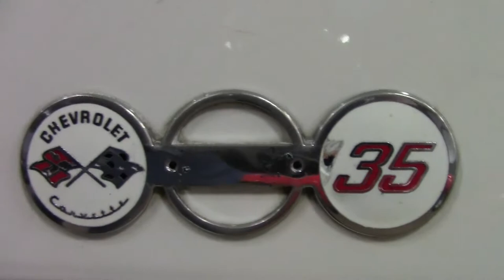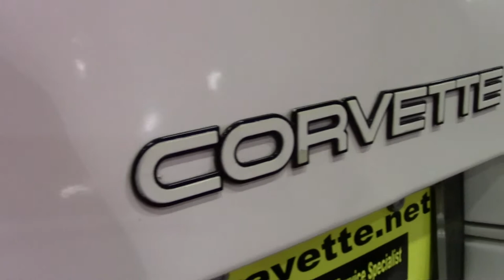1988 Corvette 35th Anniversary Z52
1988 Corvette 35th Anniversary Z52 For Sale

White/Black exterior, White/Black leather interior, glass top. 240hp 350ci L98 Tuned Port Injection engine, automatic transmission, posi rear-end. Features include the 35th Anniversary package, Z52 Performance Handling package, Delco-Bilstein shock absorbers, electrionic climate control, Bose AM/FM/Cassette stereo, heavy-duty radiator, engine oil cooler, rear and side defrost, illuminated driver vanity mirror, twin remote heated mirrors, radiator boost fan, dual power leather sport seats, power windows, power locks, power steering, power brakes, tilt-n-tele, cruise control, ABS. CURRENTLY BEING SERVICED, COMING SOON TO OUR INVENTORY! Coming with a clean Carfax and just 55,693 miles, this 1988 Corvette 35th Anniversary is in nice condition, and is LOADED with factory options. This car's paint is good-vg, with a great shine. Glass top is vg as well, and the weatherstripping that seals the window glass to the a-pillars and b-pillars looks to be newer, and is vg-exc. Outer window sweeps appear to be original, and are in good condition, inner window sweeps are BRAND NEW, and the rear hatch seal is vg-exc. 35th Anniversary-specific wheels are vg, and BF Goodrich G-Force Sport tires show an average of 9/32nds tread depth remaining in the front, and an average of 8/32nds remaining in the rear. The interior of this 1988 Corvette 35th Anniversary shows BRAND NEW leather seats, good-vg carpet and door panels, and a vg-exc steering wheel. This car is completely factory stock. With just 2,050 examples built, these 35th Anniversary cars are a lot harder to come by than all other Anniversary Corvette models prior to 2013 -- call us while we have this one! 55K Miles.